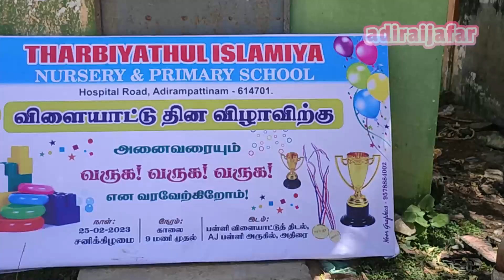மியூசிக் சேர் பார்த்திருப்பீங்க.. ஆனால் இது கிராஅத் சேர் - தர்பிய்யத்துல் இஸ்லாமிய்யா SPORTS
Tharbiyathul Islamiyah Nursery School Sports Day
மியூசிக் சேர் பார்த்திருப்பீங்க.. ஆனால் இது கிராஅத் சேர்